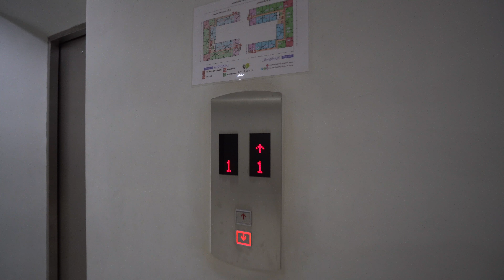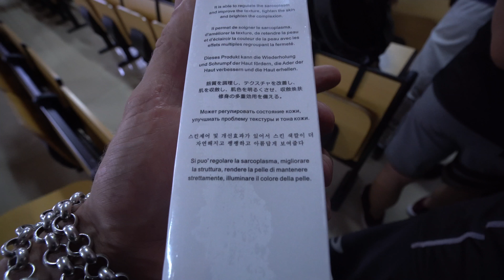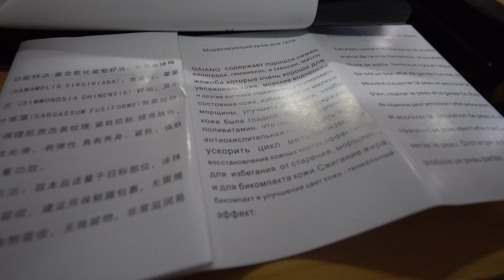Типичная Тайская парикмахерская. Странный Китайский бодибилдинг.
Влог. Путешествие Тупого Качка.
Продолжаю рассказывать о путешествию по Китаю. Сейчас нахожусь в ТАйланде Пхукет. Сходил подстричься в местную парикмахерскую. И дальше рассказываю про турнир в городе Шэньчжэнь (Китай)